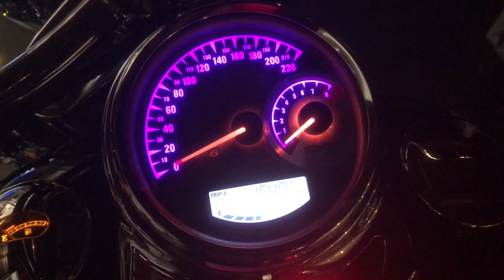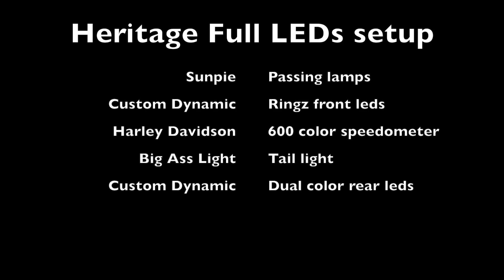Harley Davidson Softail Heritage Full LEDs setup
2010 Heritage full leds setup